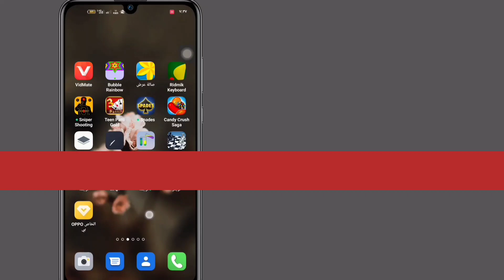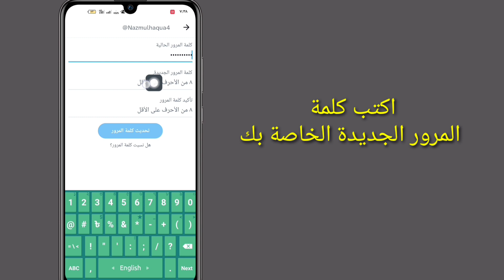كيف تغير كلمة مرور حسابك على تويتر (2023) || تغيير كلمة مرور حساب Twitter